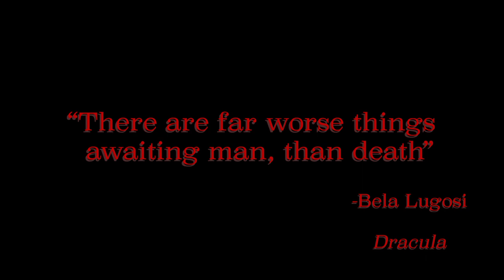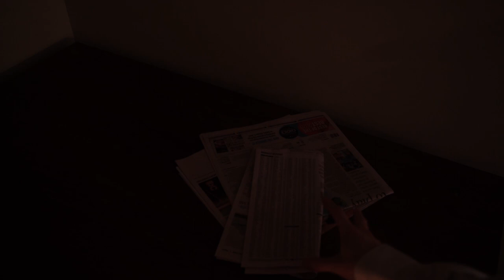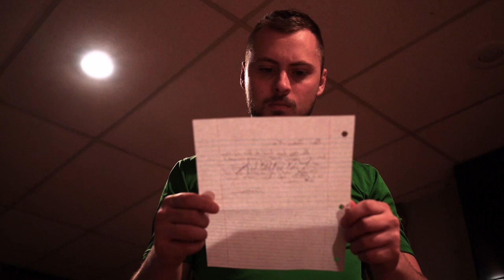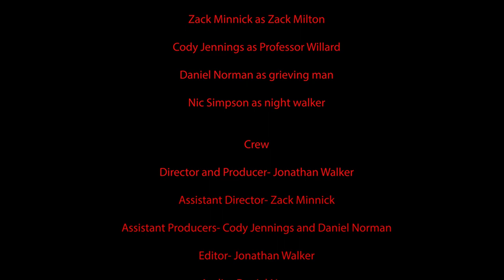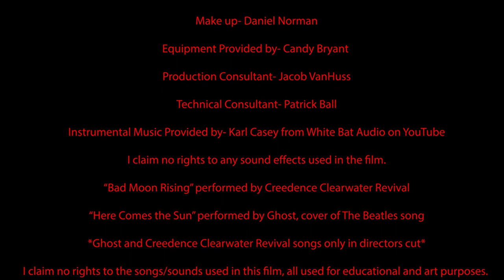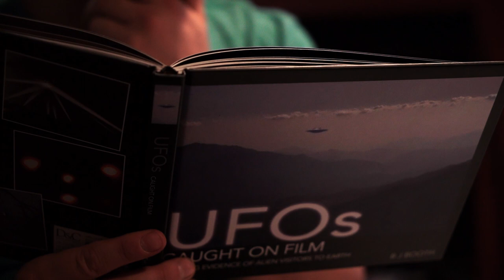The vampirE - A short film by Jonathan Walker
A small town’s leaving dead resident is finally discovered by a local scientist and his young colleague, both followers of the occult, as they plan to put a stop to the vampire's long reign.

A short film by Jonathan Walker
Special thanks to my friends who helped create this film alongside me:
Zack Minnick, Daniel Norman, and Cody Jennings.
Made for my final project at East Tennessee State University
I claim no rights to the sound effects used, nor the musical score.
Project made for educational and artistic purposes only.
A tribute to classic horror films.
2020